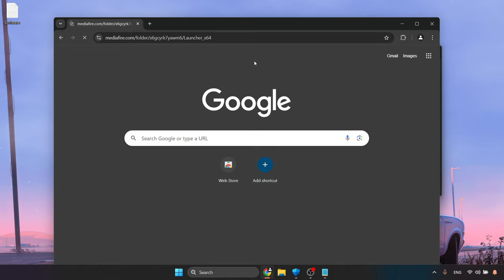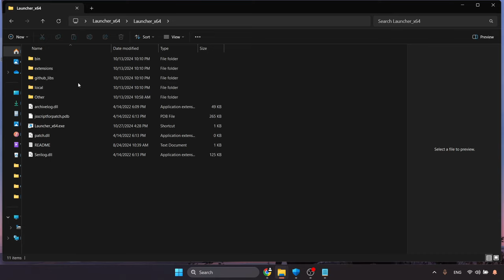Dota 2 Skin Changer | Mods for Dota 2 | Undetected | All Skins Unlocked Free | Updated October 2024✨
🔒Passw0rd: 2024